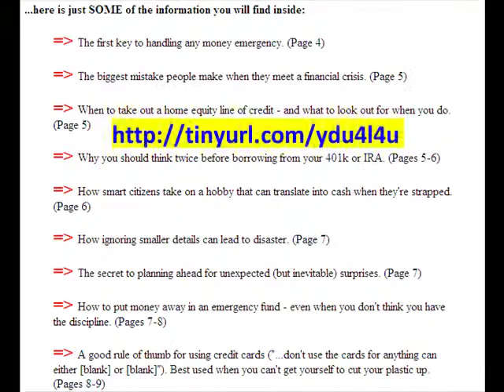Found Money. How To Generate Cash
Found Money 101 Ways To Find Needed Cash When You're Living Paycheck To Paycheck, Strapped For Funds, And Don't Know Who To Turn
Found Money Usually at least once in every person's life comes a time when the need is great and the resources are few